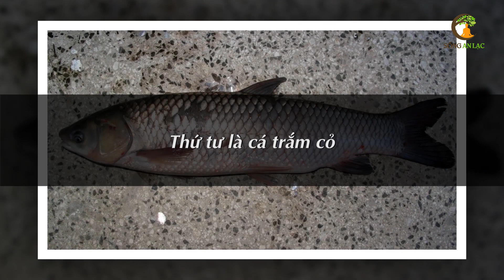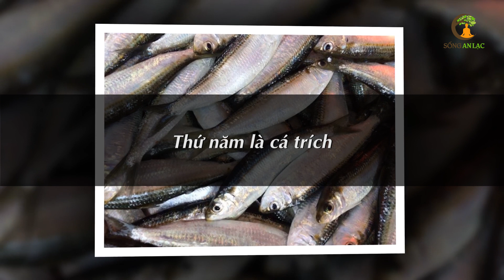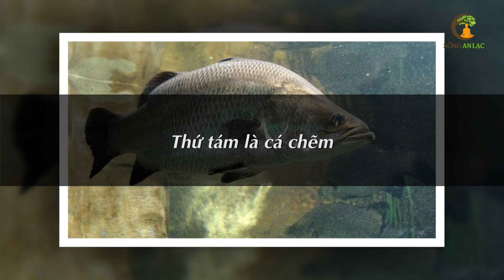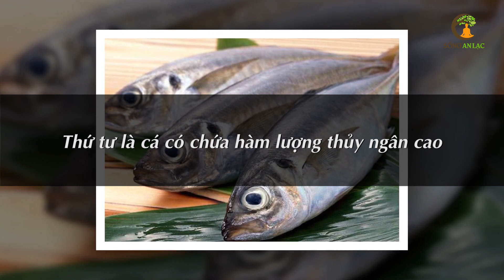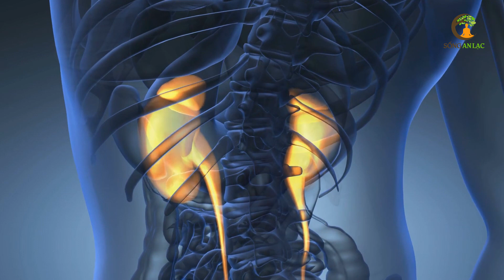Thì Ra Đây Là 8 Loại Cá "ĐẠI BỔ” Bậc Nhất, THẦN DƯỢC Quý Hiếm Thế Giới Nhưng Lại Có Đầy Ở Việt Nam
# Danh sách video nhiều Hay Nhất nhất SAL:
1. 3 Thần Dược Nên Uống Buổi Sáng, 4 Độc Dược Dù Ngon Mấy Cũng Vứt Bỏ Cấm Uống
2. Nằm Ngủ Nghiêng Bên Phải 7 Tác Hại Kinh Khủng Này Sẽ Xảy Ra Trong Cơ Thể Bạn
3. 6 Cách Phục Hồi Lục Phủ Ngũ Tạng Trong 1 Ngày, Cơ Thể Trẻ Ra 10 Tuổi, Ai Biết Sớm Sẽ Sống Thọ
4. 60 Tuổi Vẫn Trẻ Đẹp Như Hoa Nhờ Ăn 6 Thứ Này Khỏi Cần Đi Làm Đẹp
5. 7 Món Ăn Sáng RẤT ĐỘC Già Hay Trẻ Cũng Tuyệt Đối Không Ăn, Ăn Vào Rất Hại Sức Khỏe
6. Uống MẬT ONG theo cách này bổ hơn 100 lần NHÂN SÂM rất tốt cho sức khỏe - Sống Khỏe
7. Giáo Sư Cảnh Báo Sai Lầm Ăn Rau Mùi Khiến Bạn Gần Nghĩa Địa Hơn Bao Giờ Hết
8. Đừng Tốn Tiền Tỷ Mua Thuốc Bổ, Ăn 4 Thứ Này Cả Đời Sống Khỏe Mạnh
9. Càng Già Sống Càng Khỏe Nếu Biết Tận Dụng 3 Giờ Vàng Này Mỗi Ngày
10. Uống Nước Thế Này Loại Bỏ Mọi Bệnh Tật, Bổ Gấp 100 Lần Nhân Sâm, Cực Tốt Cho Sức Khỏe